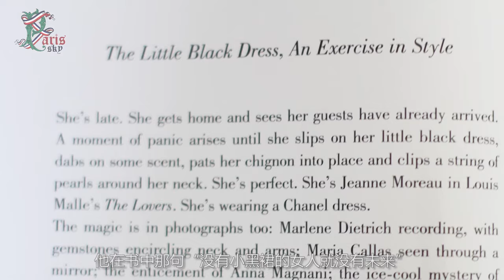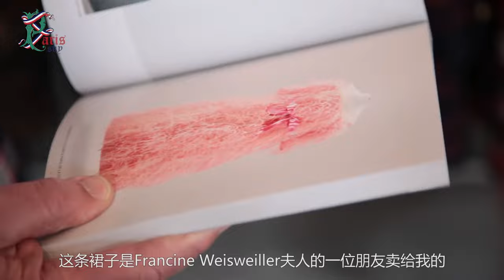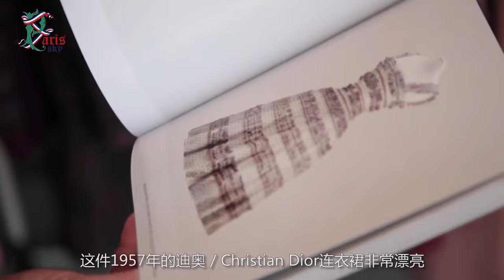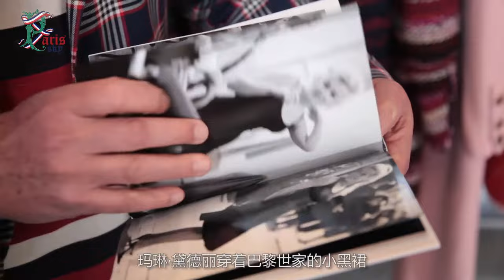Vintage Haute Couture in Paris— Didier Ludot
3,22 million personnes ont vu cette vidéo et 45 000 de personnes ont cliqué sur « j'aime » en 2 jours via le réseau social " miaopai.com ". Lien Parissky Businesssky vintage # Hautecouture @Didier Ludot